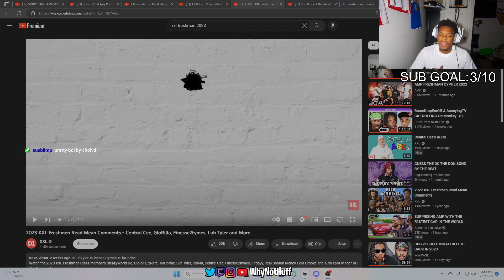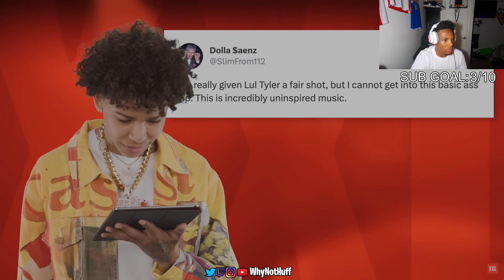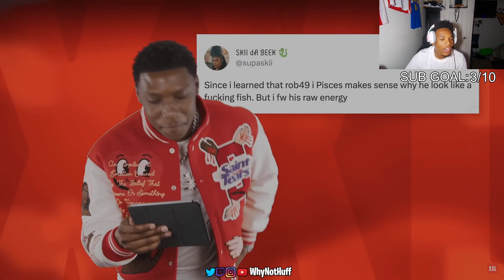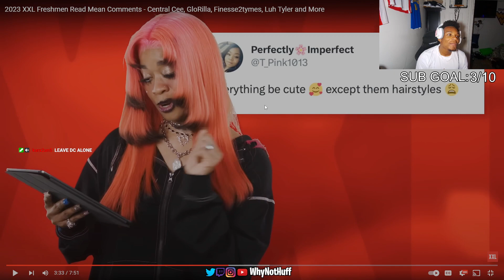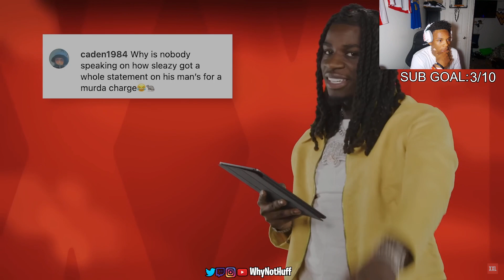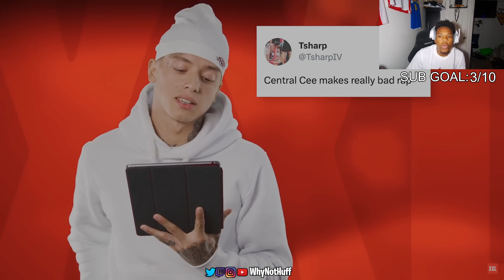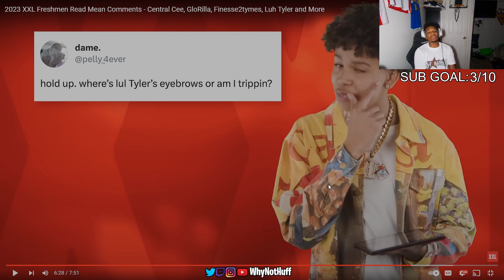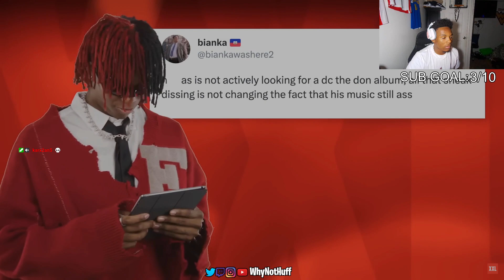XXL Freshman class read mean comments *this might be the worst class yet*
We growing TOGETHER!